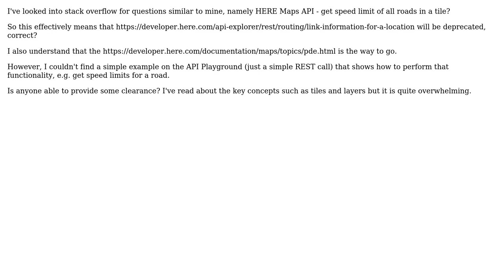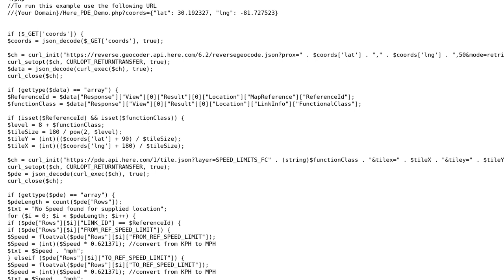GIS: Speed limits with HERE REST API with PDE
With thanks & praise to God, and with thanks to the many people who have made this project possible! | Content (except music & images) licensed under CC BY-SA | Music | Images & others | With thanks to user Town user nmarques user Kirk Kuykendall and the Stack Exchange Network Trademarks are property of their respective owners. You are responsible for your own actions.